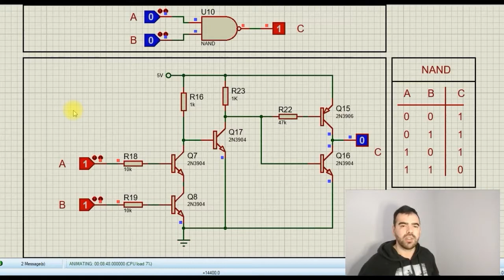PORTA LÓGICA NAND COM TRANSISTORES - ELETRÔNICA DIGITAL ANALÓGICA #04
Neste vídeo vamos mostrar como construir porta lógica com transistores. Vamos abordar a porta lógica nand, e fará parte de nossa playlist que tem como foco aprender eletrônica digital. Inclusive, se você atualmente está em algum curso de eletrônica digital, com certeza este conteúdo será muito útil. A porta lógica nand possui a característica de manter nível lógico LOW (0)  a sua saída, quando ambas entradas são HIGH (1) ao mesmo tempo.